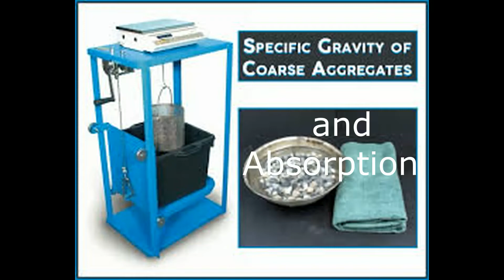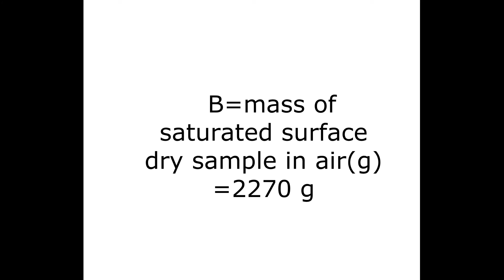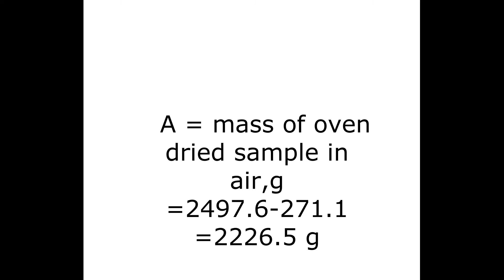Const Mat Lab: Experiment No.1-Specific Gravity and Absorption of Coarse Aggregate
Determination of Specific Gravity and Absorption of Coarse Aggregate